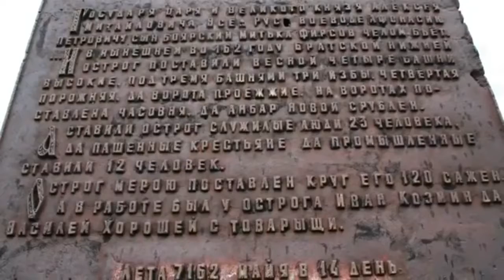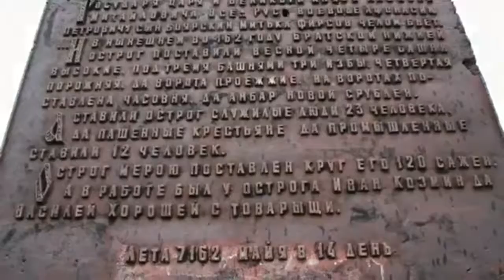.... не вырубишь топором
Календарный отсчет  -   от дня сотворения Мира в звездном Храме.